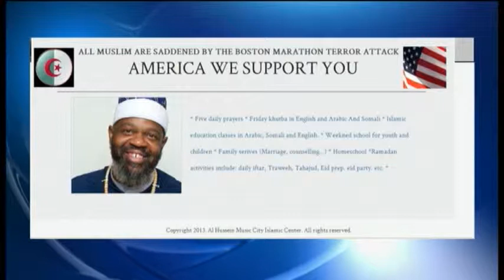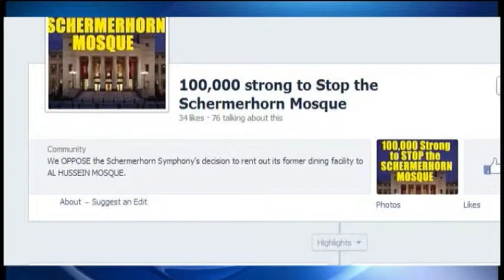Symphony Center Mosque Rumor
Rumors swirl that Nashville Symphony Center will become mosque.